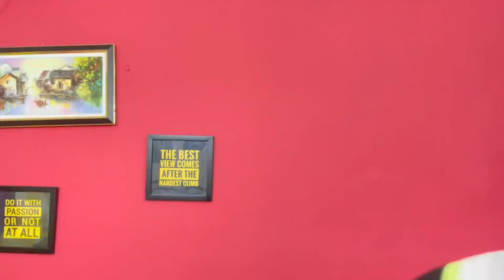BTS - Sakhiyan 2.0 |sharma sisters |karan sharma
Hi guys this is the BTS  of Sakhiya 2.0 Dance cover which is on  @SharmaSisters  YouTube channel 👇
(Please watch it If you haven’t seen it yet )

Check out Mamaearth's amazing Vitamic C Foaming Face Wash & Bye Bye Blemishes Face Cream.

Do let me know how you like SAKHIYAN 2.0 Dance cover and this BTS .

Yours
Karan Sharma￼￼